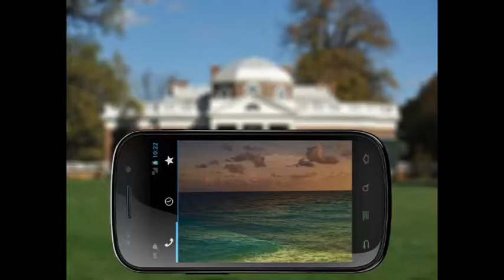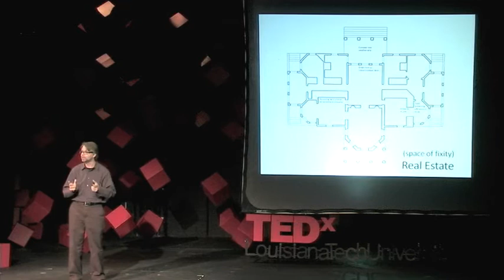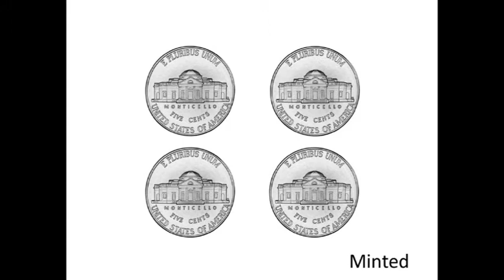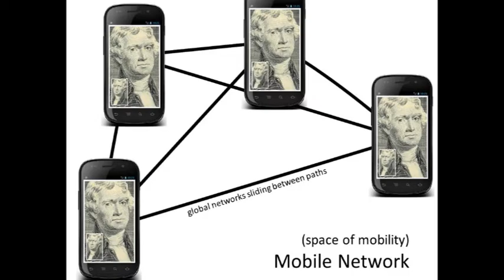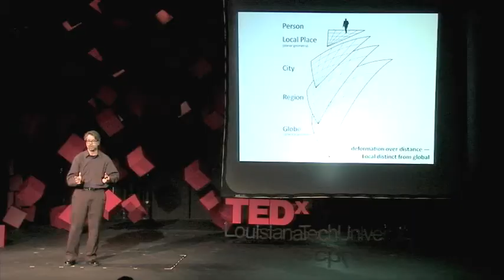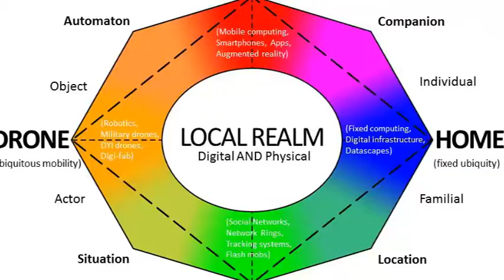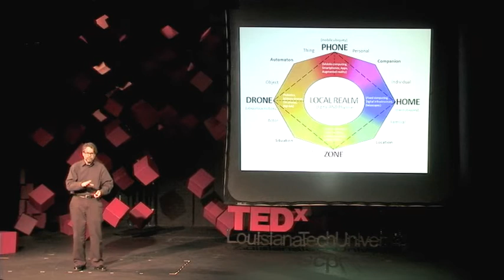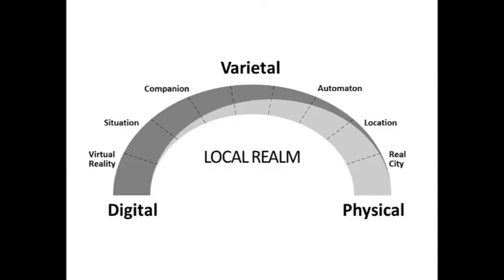Augmenting the post-human city: William Willoughby at TEDxLouisianaTechUniversity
Bill Willoughby is an Architect, Professor, and Associate Dean at Louisiana Tech University. He has written extensively on architecture and has spoken throughout the United States and internationally.
Recurring topics in his research include digital devices and architecture, wireless technologies and their effect on urban space, and the redefinition of our sense of self and place as we live more of our lives digitally than in real space.